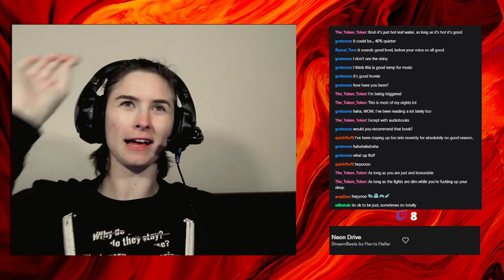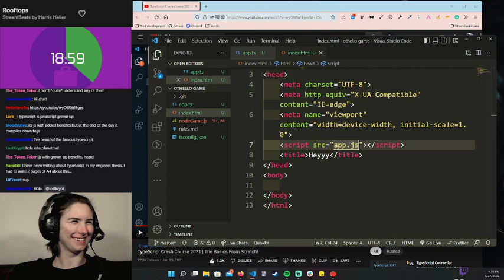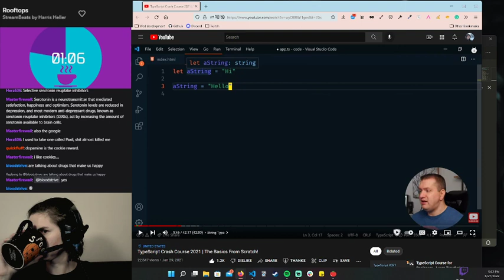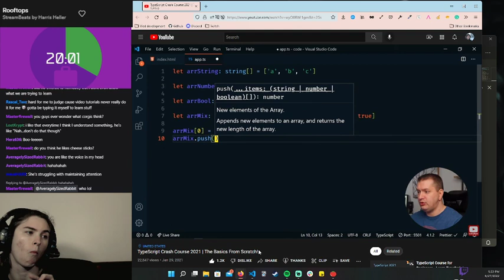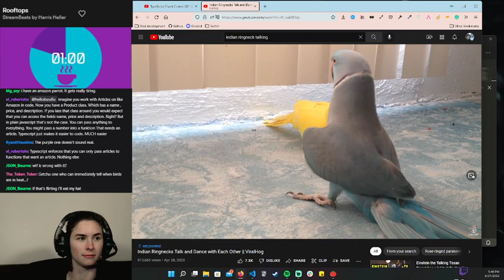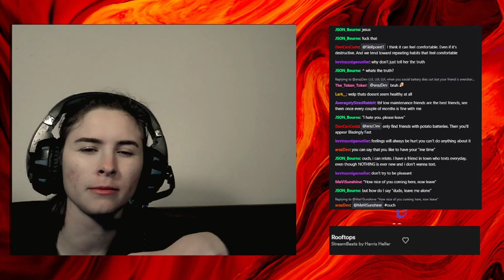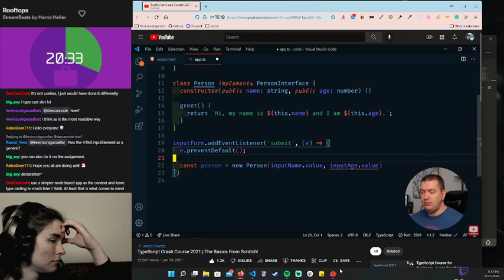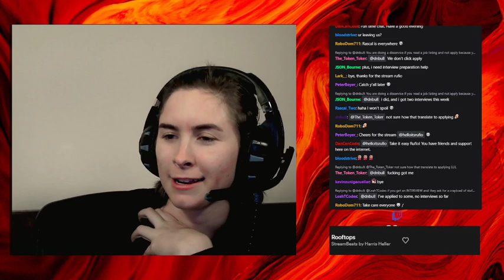June 27 2022: typescript and chill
WARNING: This video has swearing in it. If that's not your jam/you don't want your kids to hear that, you might want to skip this VOD.

In which Rufio starts learning TypeScript! We do this by watching a semi-boring video about TypeScript (nothing against the person who made it) and understand it...sort of? And we talk about depression woot.

Technologies used: Typescript